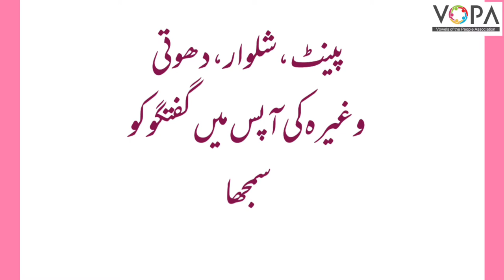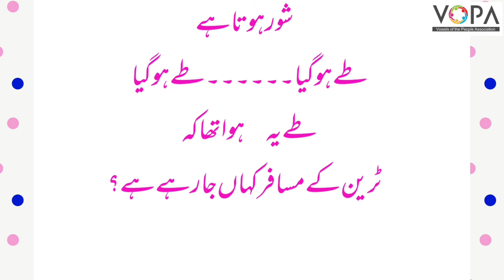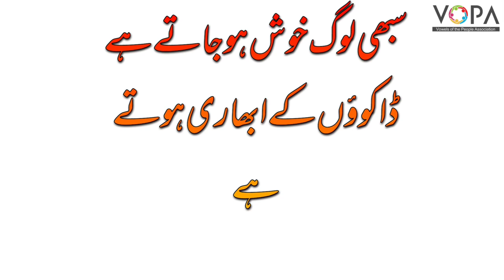9th | Urdu | Chapter No..3 | ڈاکو طے کریں گے | Intro | V-School